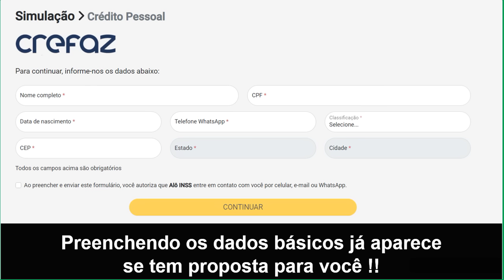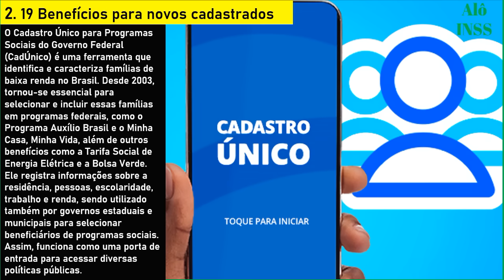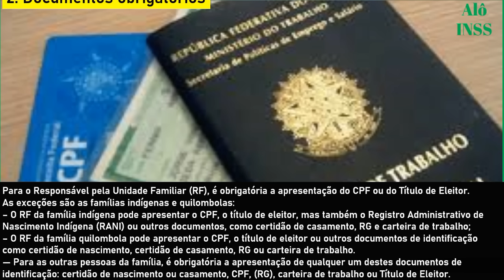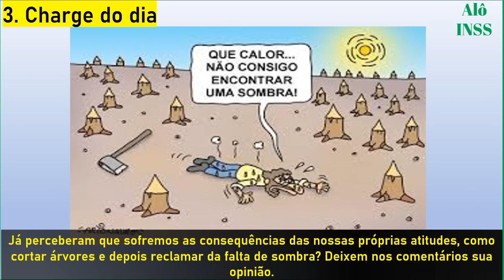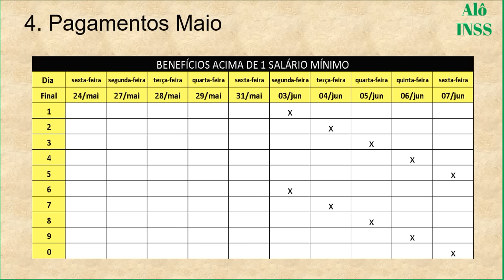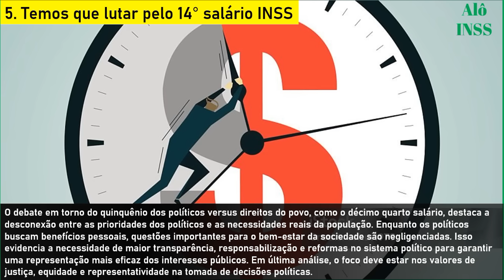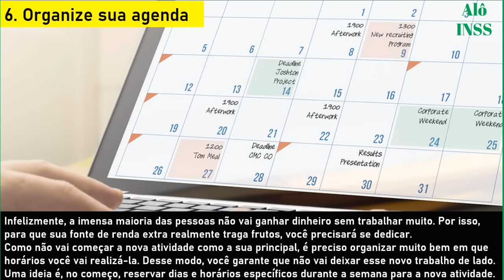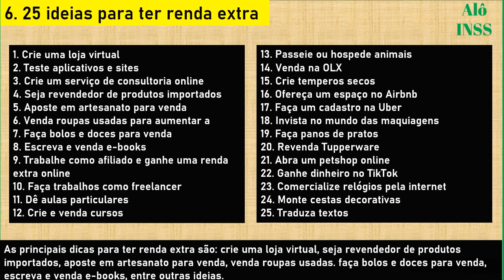✔️ LULA CONFIRMOU! 14° SALÁRIO INSS + PAGAMENTOS LIBERADOS